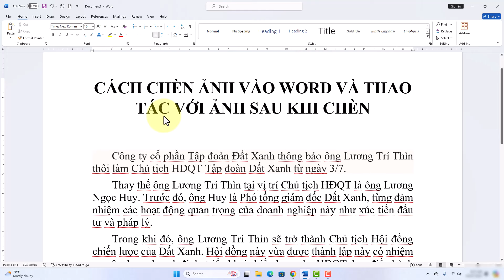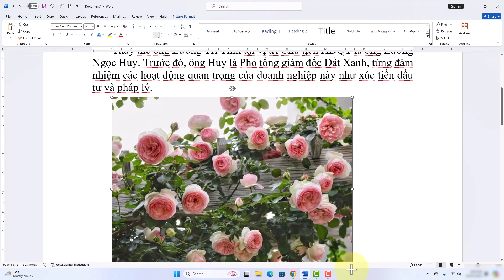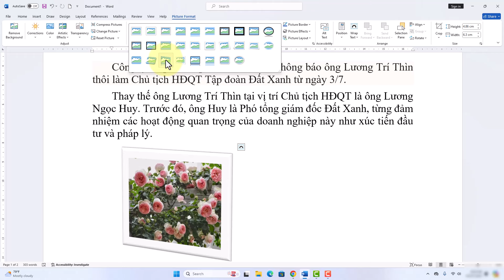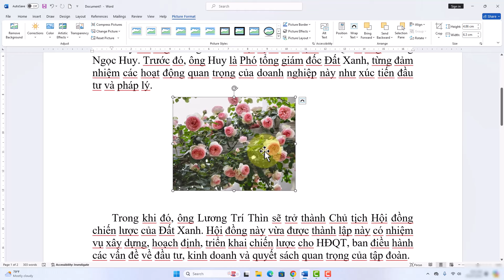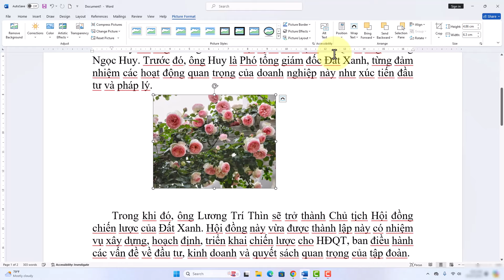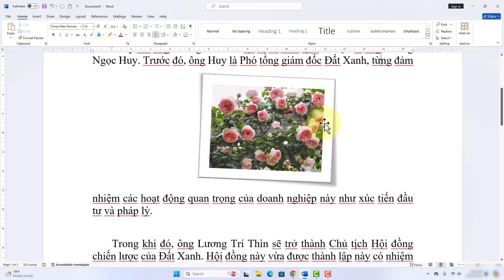Cách chèn ảnh vào Word và thiết lập vị trí ảnh trong văn bản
Trong video này mình sẽ hướng dẫn cho bạn, Cách chèn ảnh vào Word và thiết lập vị trí ảnh trong văn bản
Thực hiện bởi kênh kiến thức tin học